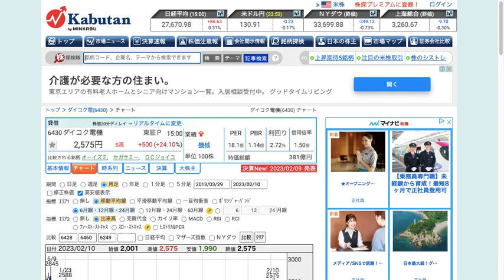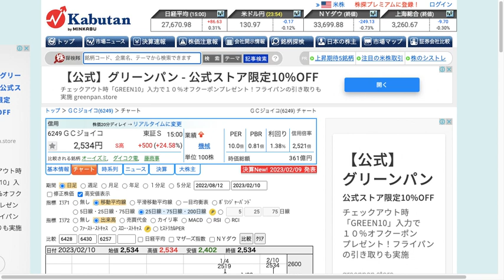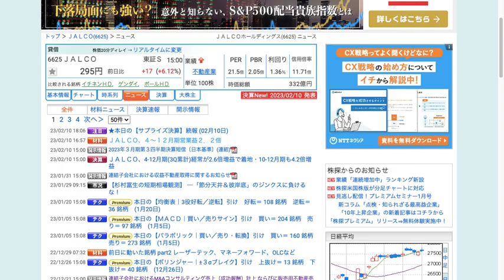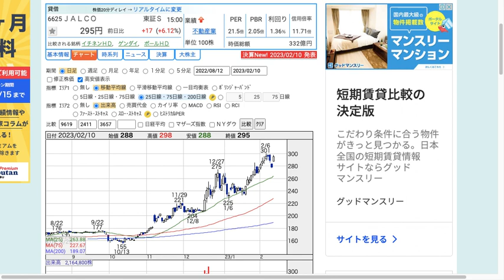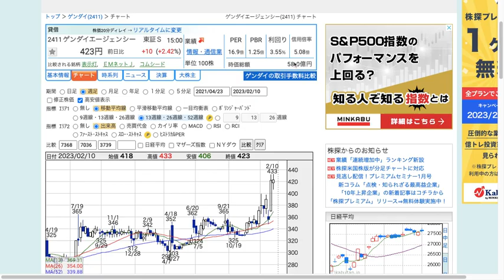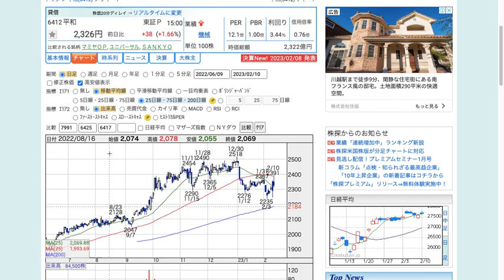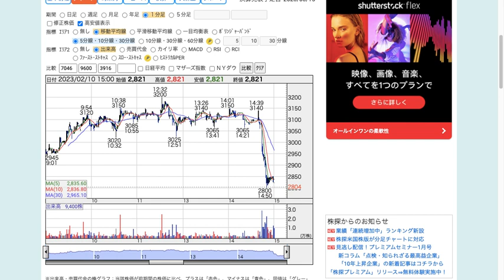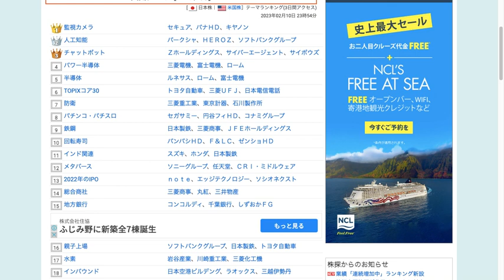【投資HOCKEY（スマスロ）】ゲームカードジョイコ ダイコク電機S高✨ オーイズミもキタァーーッ✨ JALCO好決算で株価は爆上げ！？✨ゲンダイエージェンシー6.57%の消却✨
２０２３年の要注目セクターの スマスロ スマパチ 関連✨

２０２３年注目銘柄３選
▼過去動画